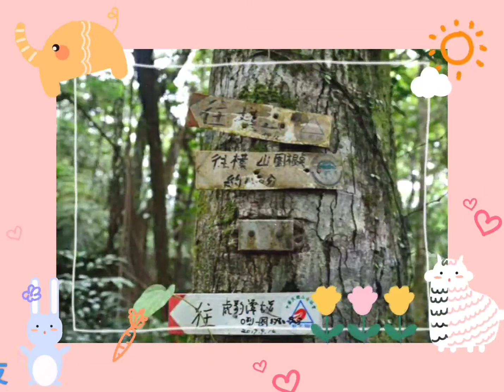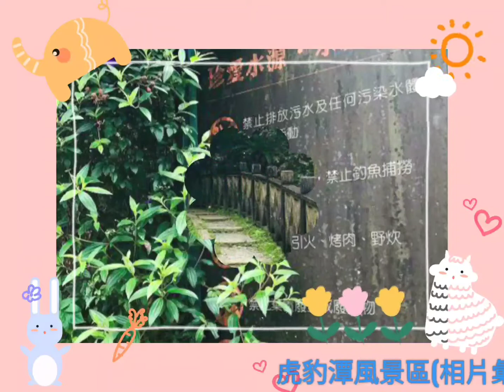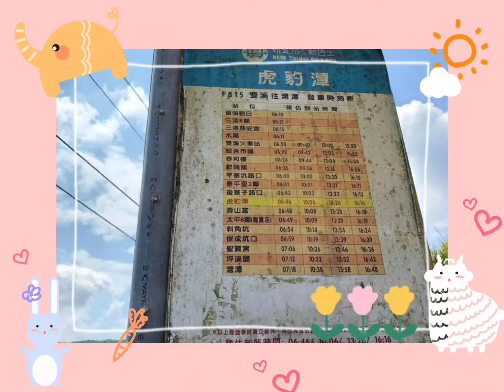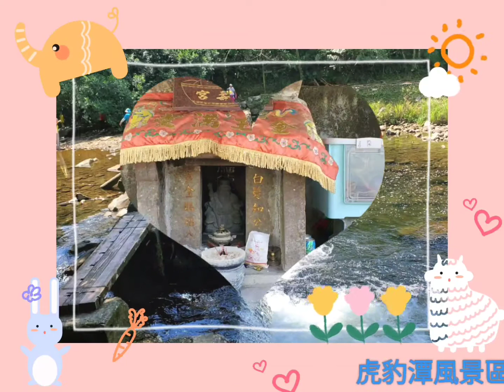虎豹潭風景區(相片彙成)一教官之友